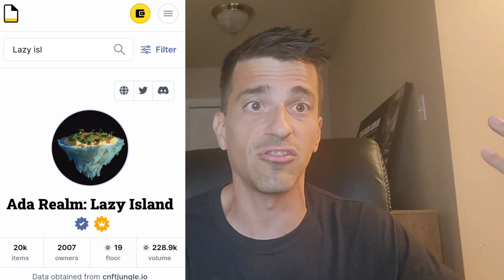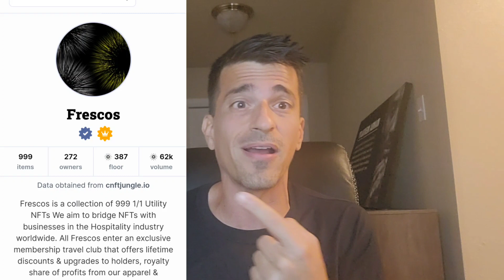You will NEVER Guess what Project I have Number One.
On todays episode I go over my top 5 Cardano NFT projects! I grade these projects as investments and I only have projects on this list I personally own. I really hope you enjoy this video!!

💰💰 💰💰CRYPTO AND STOCK BROKAGES I USE!!!💰💰💰💰

Don't miss your chance of claiming free stocks! Sign up, open an account and make your first deposit and get 2 free stocks!

to sign up for Crypto.com and we both get $25 USD :)

📈   Voyager (NO Fee Trading!)  I'm inviting you to start investing in crypto with Voyager.

📈 Coinbase GET $10.00 OF FREE BITCOIN WHEN YOU SIGN UP FOR COINBASE

📈 BLOCKFI Get $250 OF FREE BITCOIN WHEN YOU SIGN UP AT

📈 Cointracker.IO

📈 Blockfi Credit Card Wait list!